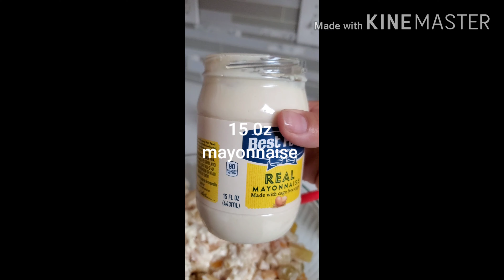How to make Macaroni Fruit Salad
Super easy recipe for Macaroni Fruit Salad  Dessert for every occasion.
 # easy # affordable # yummy.